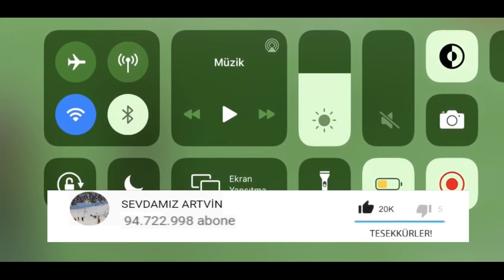ARHAVİSPORLU FUTBOLCULARDAN MUHTEŞEM 2GOL arhavispor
Bölgesel amatör ligde Artvinimizi temsil eden Arhavispor lu futbolculardan bu hafta süper lig ekiplerini kıskandıracak iki glol geldi  Pazarspor ağlarına. Bizleri sosyla medya hesaplarımız olan facebook twitter ve instagramdan sevdamız artvin adıyla takip ediniz